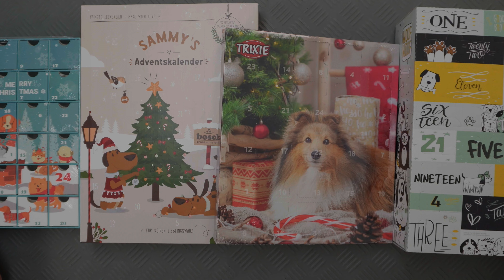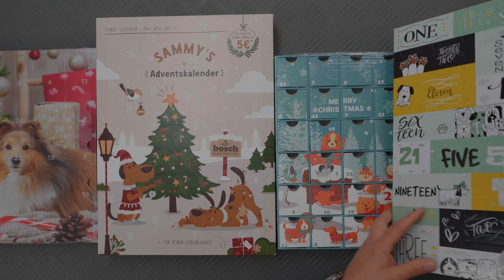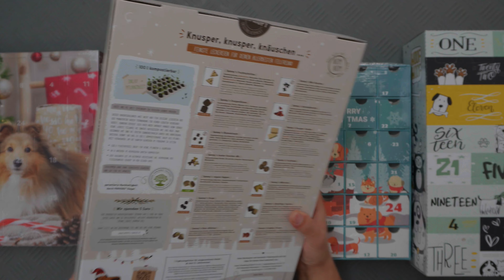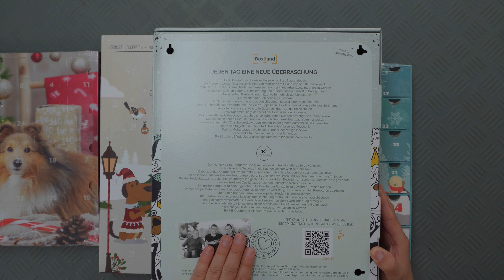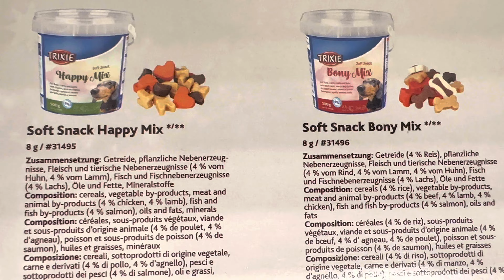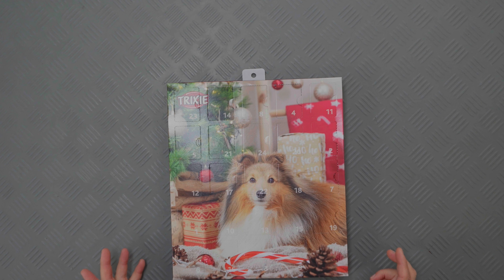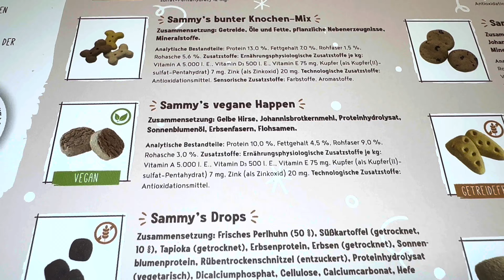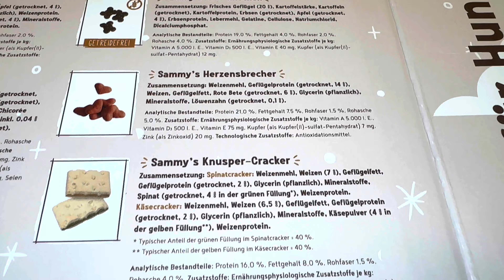🎄🐾 Unboxing der besten Hunde-Adventskalender 2023! 🐶🎁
In diesem festlichen Unboxing-Video öffnet Tobias die spannendsten Hunde-Adventskalender für 2023! Begleite uns, während wir die Überraschungen in diesen liebevoll zusammengestellten Kalendern entdecken:

Sammy’s Adventskalender 2023 für Hunde - 24 Türchen gefüllt mit köstlichen Hundekeksen und saftigen Fleischsnacks. Jeder Tag bringt eine neue, leckere Überraschung für deinen Vierbeiner. Sammy’s Adventskalender auf Amazon

[Boxiland] Hunde Adventskalender 2023 - Dieser Kalender bietet eine Vielfalt an Snacks für jeden Tag im Advent. Perfekt, um deinem Hund täglich eine kleine Freude zu bereiten. Boxiland Adventskalender auf Amazon

Trixie 9268 TRIXIE Adventskalender für Hunde - Ein klassischer Kalender mit einer Mischung aus Leckereien, die deinem Hund das Warten auf Weihnachten versüßen. Trixie Adventskalender auf Amazon

BRUBAKER Hunde Adventskalender zum Befüllen - Ein DIY-Weihnachtskalender, den du selbst mit den Lieblingssnacks deines Hundes befüllen kannst. Ideal für individuelle Überraschungen! BRUBAKER Adventskalender auf Amazon

Tobias wird jedes Türchen öffnen und die Reaktionen seines Hundes auf die verschiedenen Leckerbissen zeigen. Lass dich inspirieren und finde den perfekten Adventskalender für deinen pelzigen Freund!